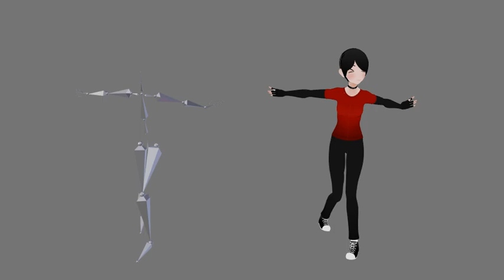Motion Capture Test 10 (Wiggle Wiggle)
Just a random recording from yesterday's session. I should probably just continuously record the entire session for any possible gems. Like if one of us falls~!

♡ My Links ♡

♡ Credits ♡

Model: V--R
Motion: V--R